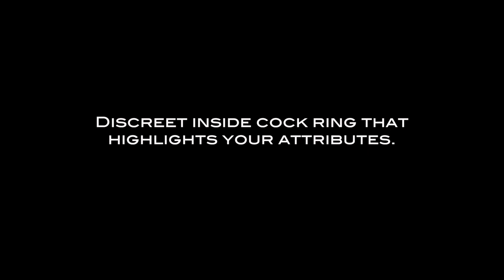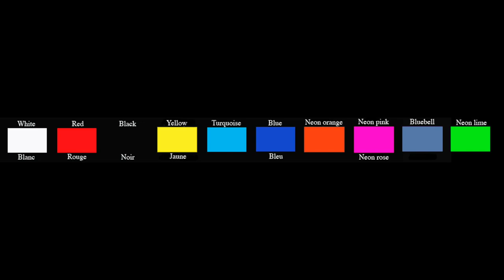Underwear for men - Open Big Bulge Jock